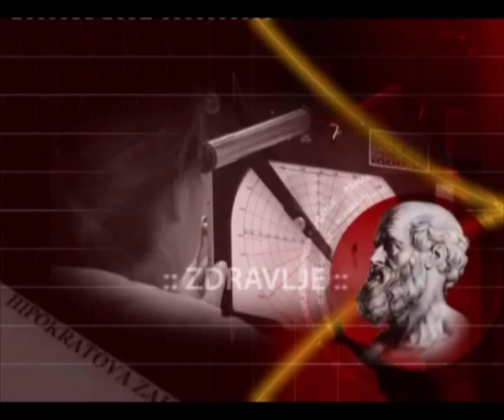Bioeliksir - Problemi sa ekcemom pre i posle terapije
Iskustvo pacijenta iz Kanade koja je posle svih metoda koje koristi savremena medicina probala prirodne Bioeliksir preparate.

Gostovanje na KCN televiziji
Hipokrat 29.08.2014